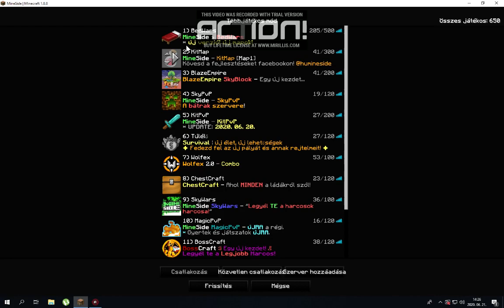Mineside Combofly#1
elsö vidim :D